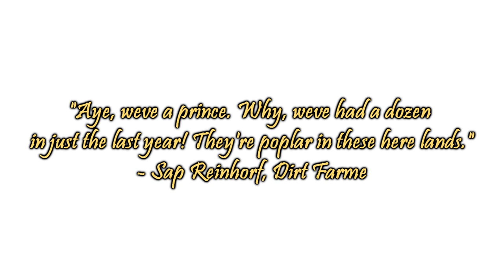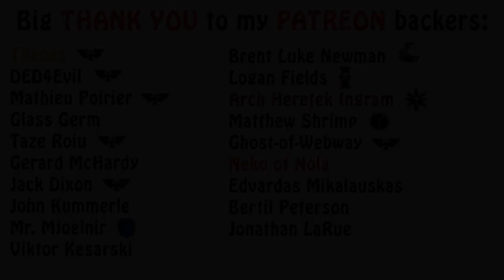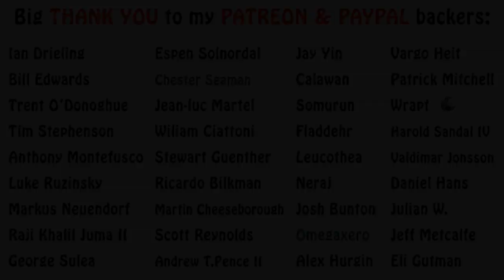Warhammer Fantasy Lore - Lands of the Border Princes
In this episode on minor nations and factions we talk about the lands of the Border Princes. Enjoy!!!